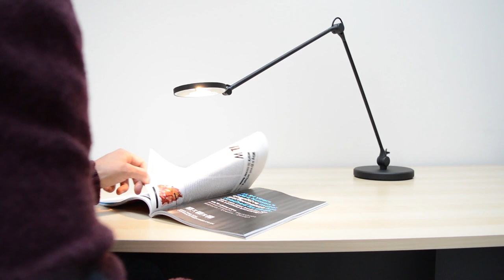Harvey LED desk lamp in situ short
Quick vid of the Harvey LED desk lamp in use.  Showing the magnetic joints moving and holding the lamp in place